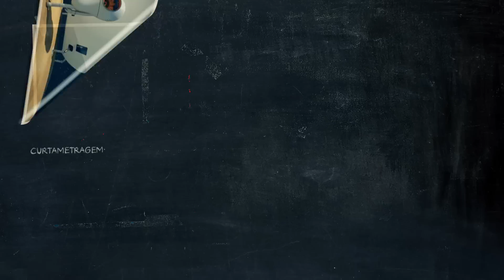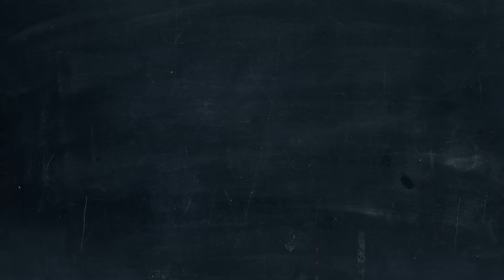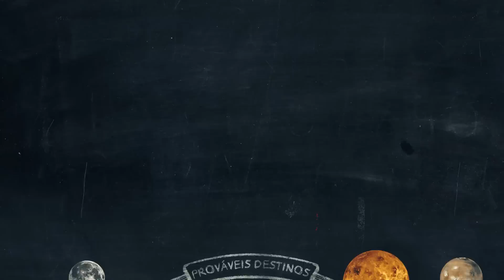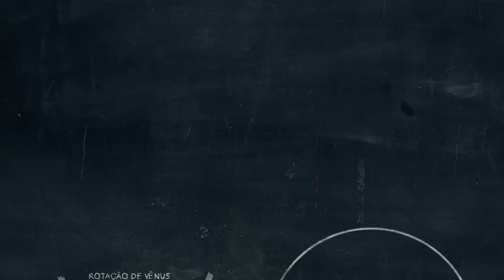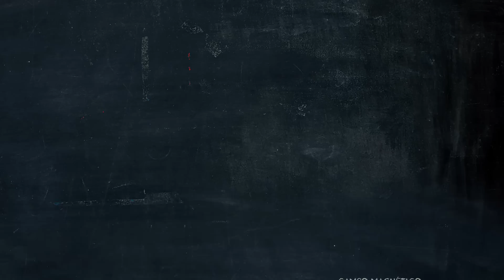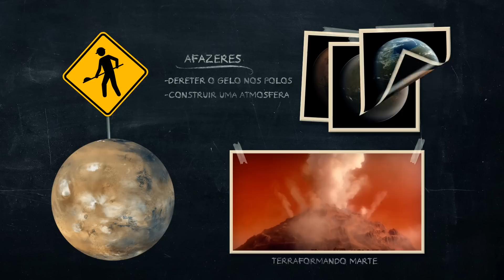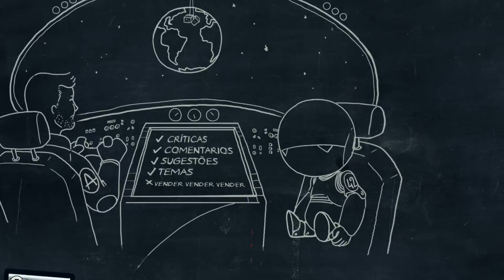Colonização Espacial | Nerdologia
Neste programa vamos ver o que é preciso para que o homem possa viver em outros planetas.

-Seja cobaia da NASA e passe meses na cama para sabermos melhor o que acontece em baixa gravidade
-Estudo com as medidas de radiação em Marte feitas pela Curiosity